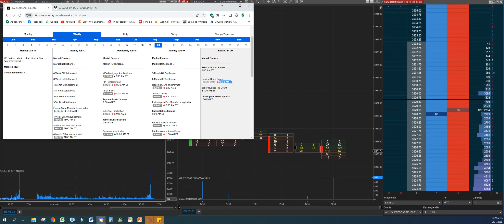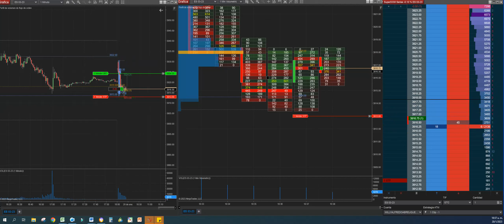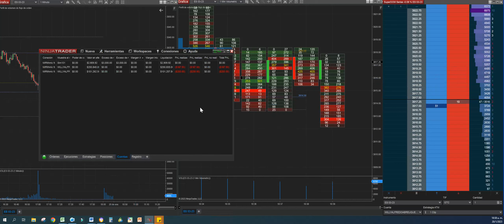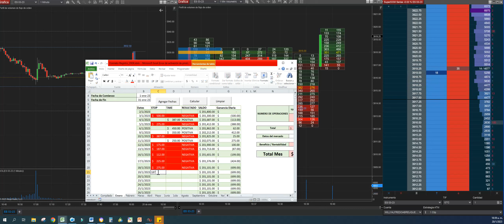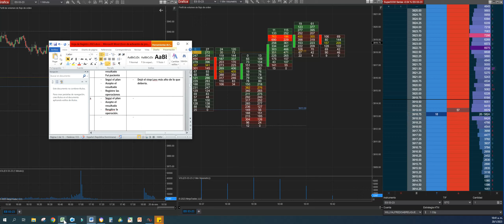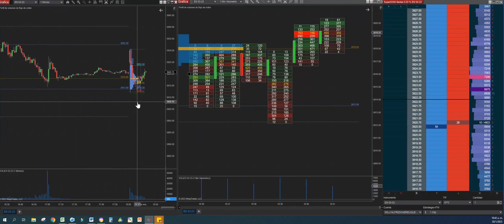UPROFIT 200K ✅ EL PROCESO DE SER UN TRADER CONSISTENTE - DIA #38 EN UPROFIT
¿De que trata el video?
Extracto
Este es el video #38 de una serie de videos que estaré publicando sobre el reto de la cuenta fondeada de uprofit de 200k, con la idea de ir avanzando día tras día hasta alcanzar el objetivo de pasar la evaluación aplicando una estrategia de trading de futuros que nos permita ser consistente y rentable en el tiempo para la cuenta fondeada de Uprofit.